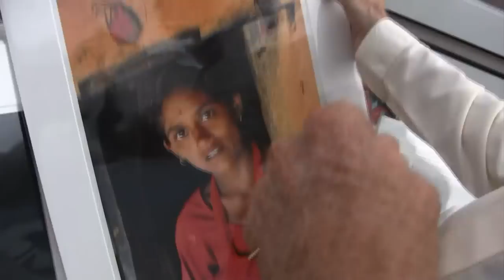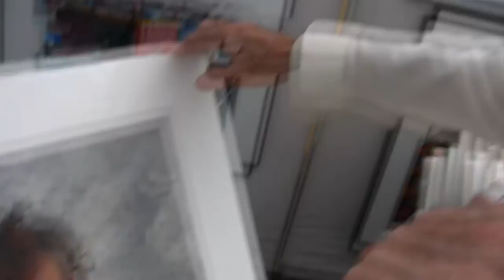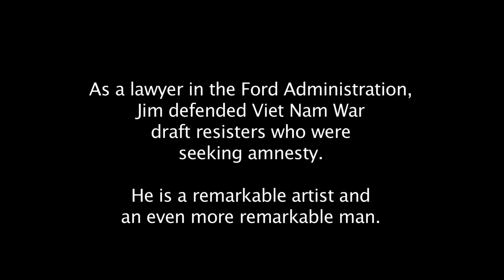Jim Spillane Art of the Human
Jim Spillane is a remarkable artist and a remarkable man. His ravishing pictures of faraway places, Sri Lanka to Central America, always capture the essence of what it is to be a human being.